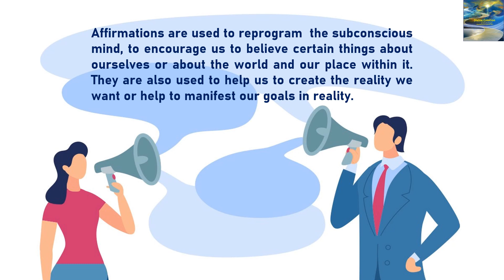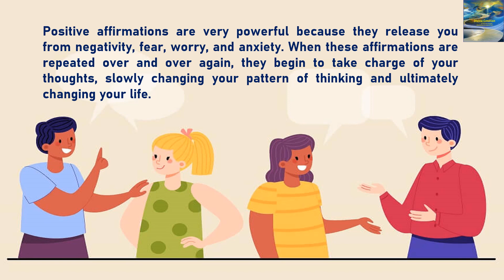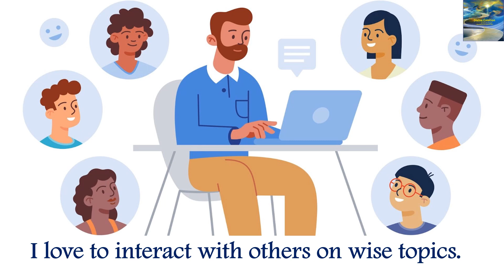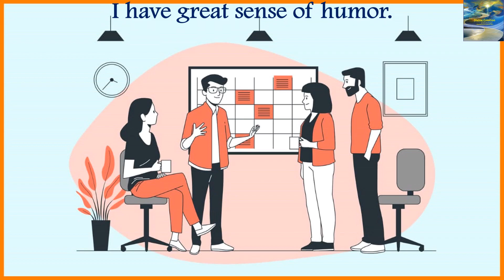Affirmation for Day to Day life part 14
Affirmation for day to day life part 14 | Day to day Affirmation | Divine Creation

what are positive affirmations, science of affirmations, why affirmations, day to day positive Affirmation, positive Affirmation,

Divine Creation, What is healing, Angels, Angel Prayer, Divine Energy, reiki, meditation, chant mantra, affirmations, bach flower remedies, crystals, spirituality